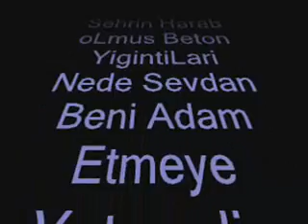Numan Hadi Göznurum. DeLi Bebegimsin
deli bebegimsin